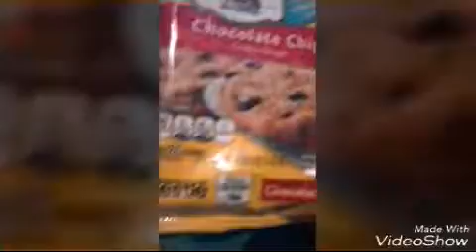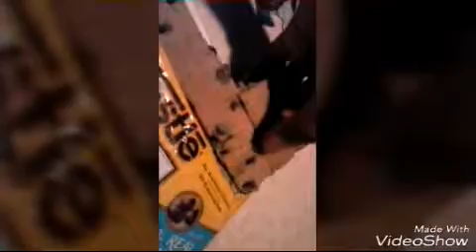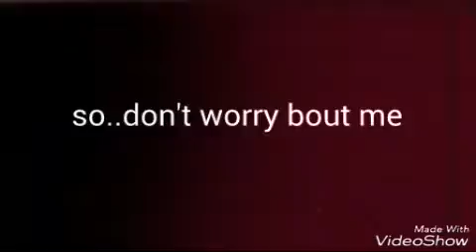Baking 🍪🍪🍪🍪🍪🍪🍪with stuffed friend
so go and check him out